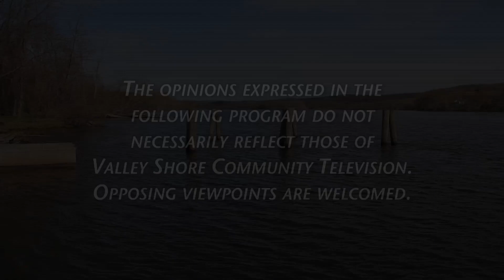UR Community - Graffiti Battle